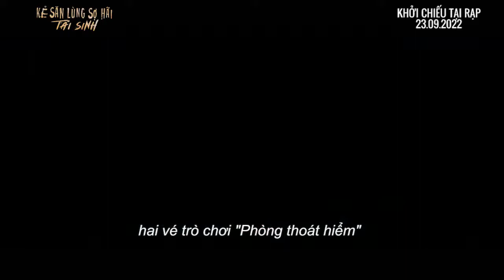KẺ SĂN LÙNG SỢ HÃI TÁI SINH - Trailer - Venus Cinema - KC: 23.09.2022